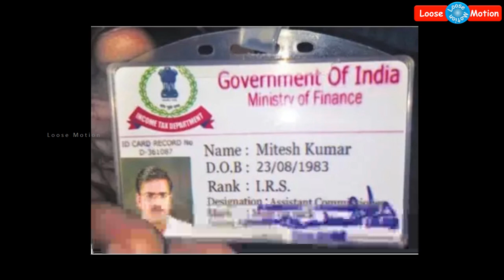சூர்யா பட பாணியில் ஜெ.தீபா வீட்டில் IT Raid நடத்திய கும்பலின் முழு விவரம்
Please watch this video which is about Income Tax Raid in Deepa House. She is leader of MGR AMMA DEEPA PERAVAI. IT Raid was done by fake officers who are acted based on Madhavan's advise.